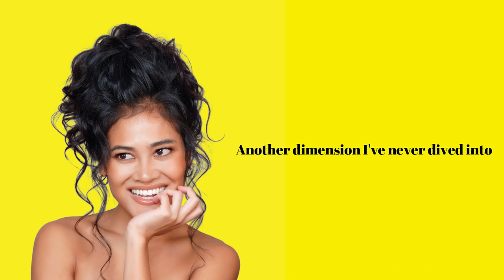Rita Nishikawa - Waterfall (Official Lyric Video)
1st Album “Fantastic Superman” out now!

Song by Rita Nishikawa, Mairu Kikuchi
Lyrics by Rita Nishikawa

Vocal: Rita Nishikawa
Guitar: Nobumasa Tsuruta
Keyboards: Nobuhiro Takamoto
Bass: Naoki Isobe
Saxophone: Harumo Imai
Rhythm Program: Yuki Hatano

Mixed: Rita Nishikawa
Mastered: Yuichi Kato